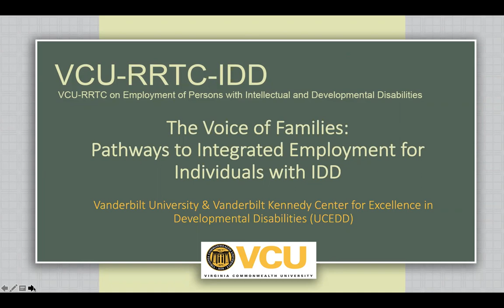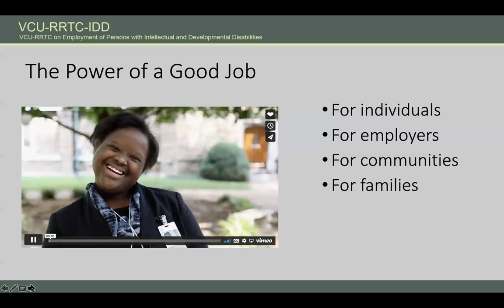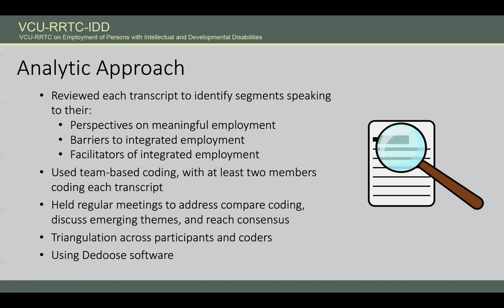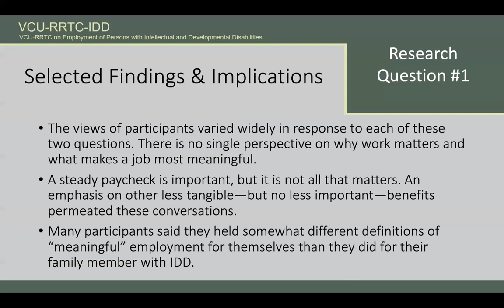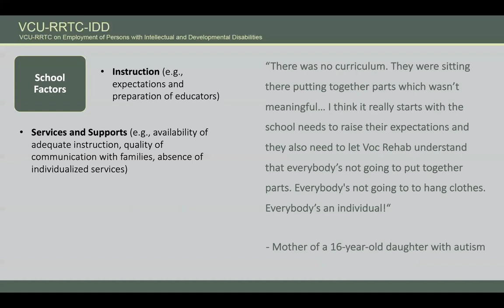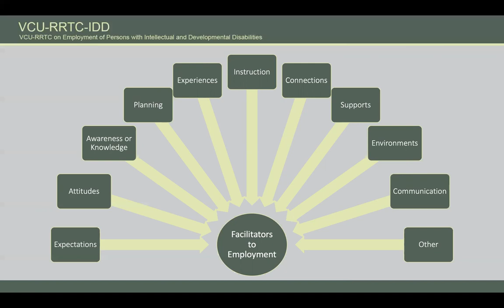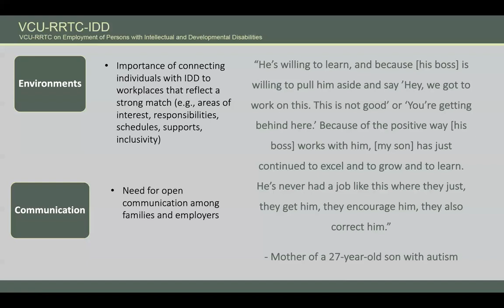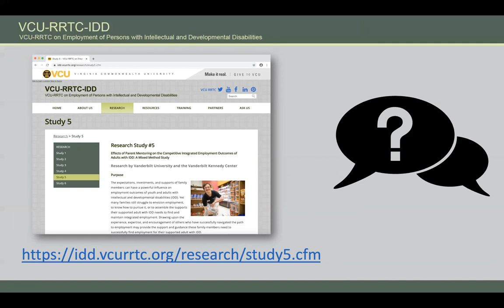The Voice of Families: Pathways to Integrated Employment for Individuals with IDD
By Erik Carter

What might it take to change the employment landscape for individuals with intellectual and developmental disabilities (IDD)? Why is meaningful work so important to pursue? We present key findings and lessons learned from a qualitative study involving nearly 60 parents and siblings in Tennessee. Reflecting on their own experiences pursuing integrated employment with and for their family member with IDD, these participants shared unique insights and practical recommendations for strengthening the pathways to the world of work.

The content of this webcast was developed under a grant from the National Institute on Disability, Independent Living, and Rehabilitation Research (NIDILRR grant number 90RTEM0003).